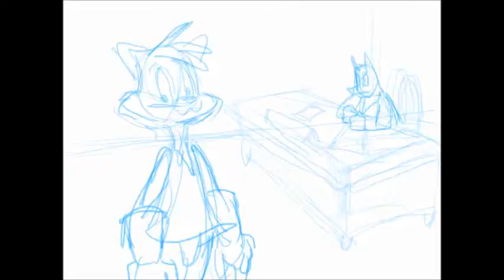Superhero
Starting work on my dialogue animation